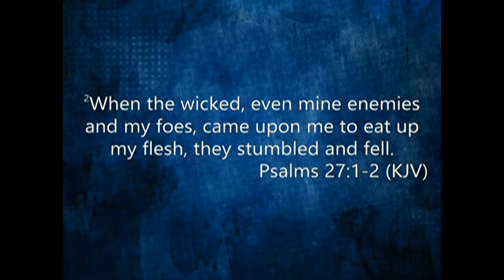A Great God In A Time of Need - Rev. Maurice Delaine - July 13, 2014